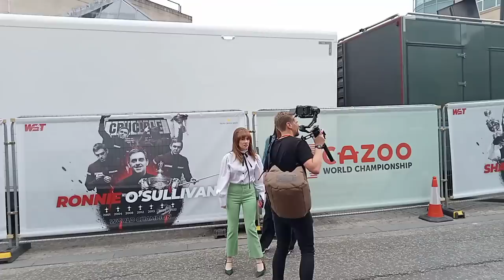Snooker World Championship 2023 Snooker legends at the Crucible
Snooker legends Jimmy White, Steve Davis, Cliff Thorburn, Stephen Hendry.